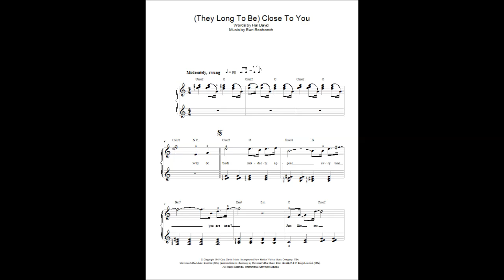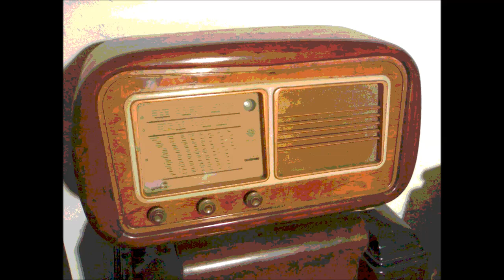(They Long to Be) Close to You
(They Long to Be) Close to You è un brano musicale scritto da Burt Bacharach ed Hal David. Fu originariamente registrata da Richard Chamberlain e pubblicato come singolo nel 1963 con il titolo They Long to Be Close to You, senza parentesi.
 La canzone venne nuovamente registrata nello stesso anno da Dionne Warwick, con gli arrangiamenti di Burt Bacharach per l'album del 1964 Make Way for Dionne Warwick, e pubblicato come lato B del singolo Here I Am del 1965.
 Fu soltanto nel 1970 che il brano ottenne popolarità internazionale nella cover registrata dai The Carpenters.
Esiste una versione del brano cantata da Frank Sinatra, nell'album Sinatra & Company. Viene citata nel libro di Stephen King, Cell.